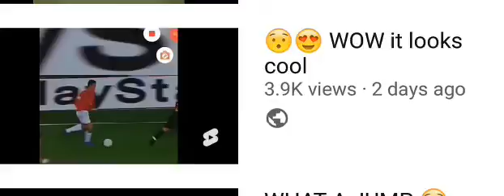THANKYOU GUYS FOR YOUR SUPPORT 🙏